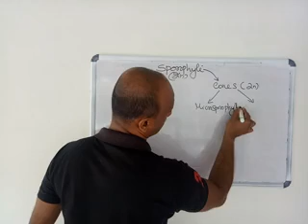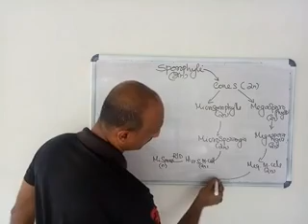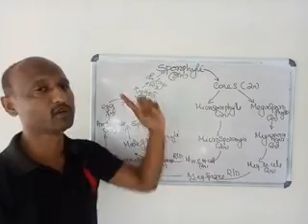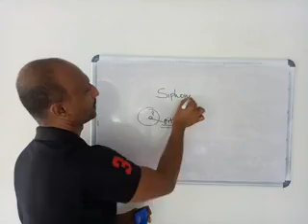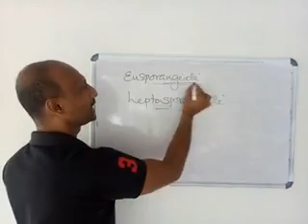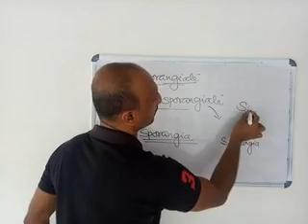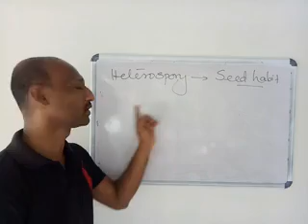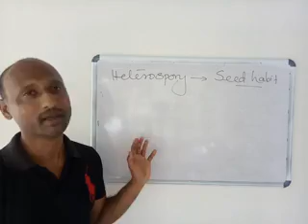Selaginella life cycle in short